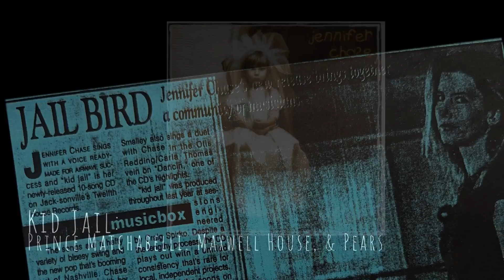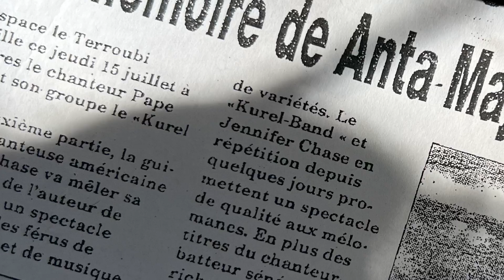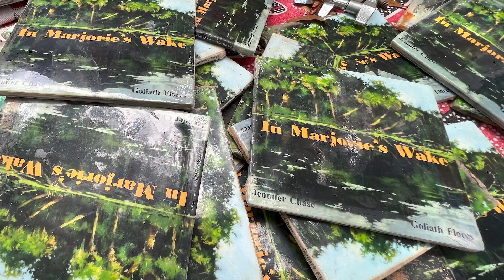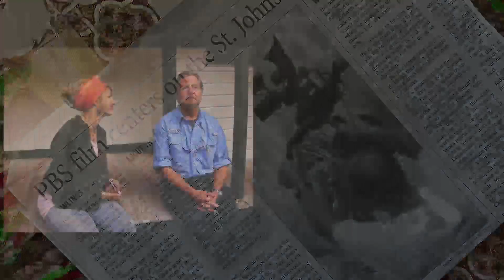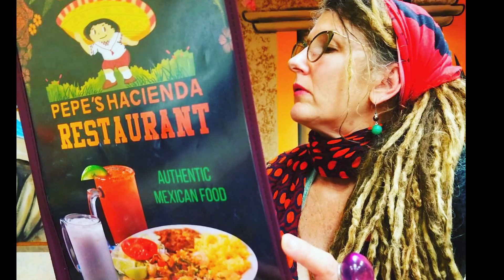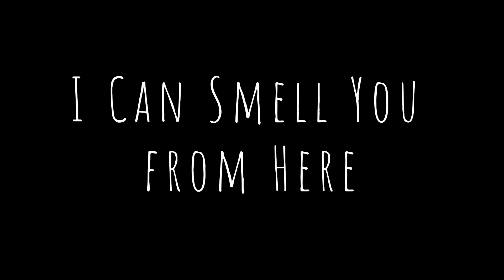Mundane final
This is a special retrospective video from the release of the memoir, I Can Smell You from Here.
Film by Byron Caplan
"Mundane" -Lyrics and Music by Jennifer Chase
from the album and play Artichoke Soup